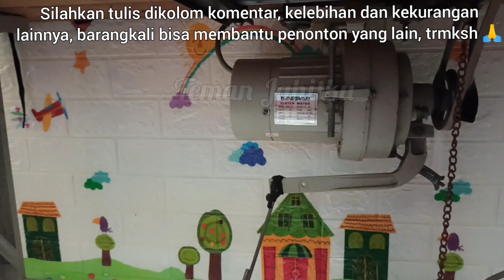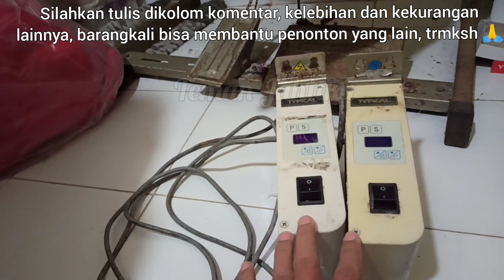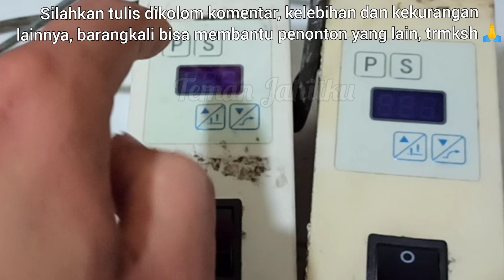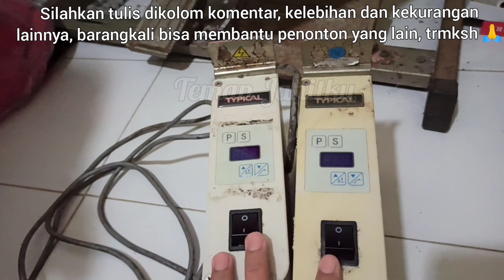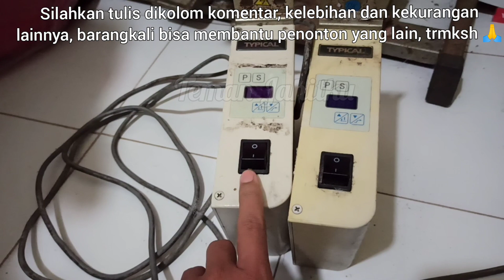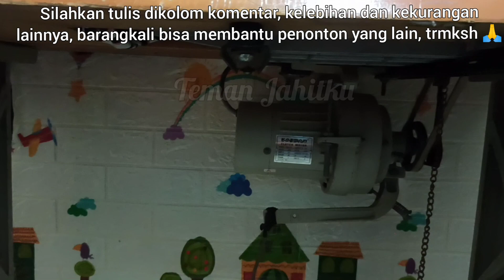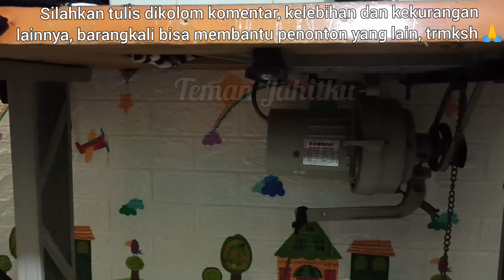DINAMO SERVO VS DINAMO BIASA || PERBEDAAN DINAMO SERVO DAN BIASA